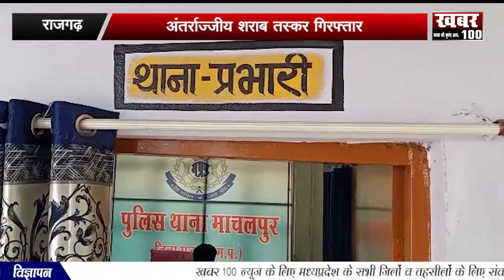|| राजगढ़ - अंतर्राज्जीय शराब तस्कर गिरफ्तार ||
माफिया मुक्त अभियान जारी , बोलेरो सहित अवैध शराब जब्त